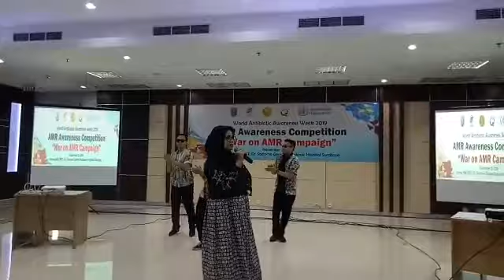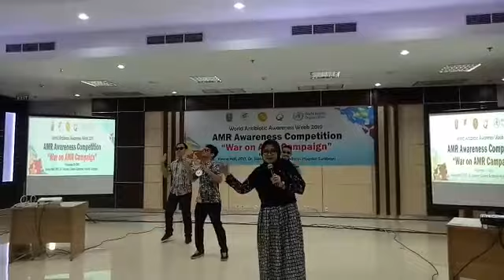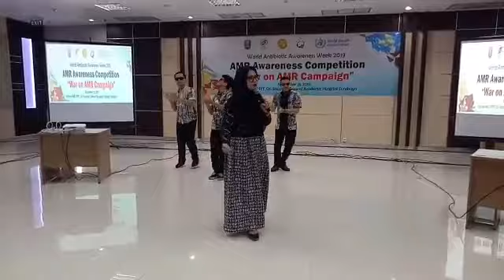AMR Awareness Competition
Penampilan PPDS Radiologi berkolaborasi dengan Staff Radiologi dalam rangka World Antibiotic Awareness Week 2019 :
"War on AMR Campaign"
21 November 2019
Kirana Hall, PPJT, RSUD Dr. Soetomo Surabaya